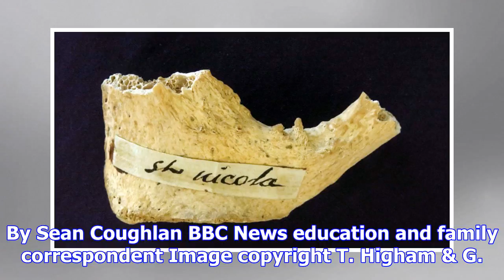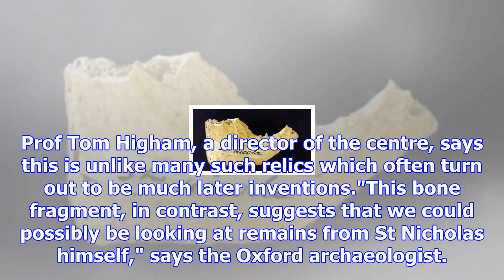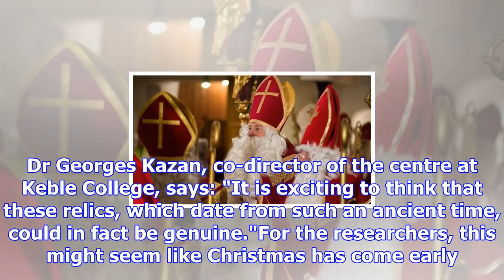'santa's bone' proved to be correct age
By Sean Coughlan BBC News education and family correspondent Image copyright T. Higham & G. Kazan Im...